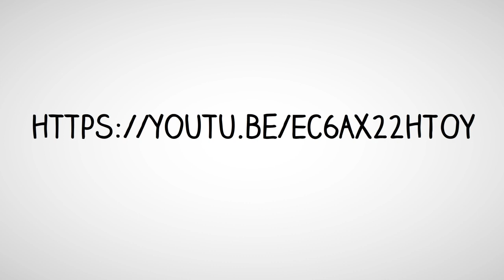Où sont passés les masques ? Bill Gates savait.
Bill Gates savait que cela allait arriver. Où sont passés les millions de masques français disparus. Le prix de l'essence baisse, bizarre...  Regardez ma prochaine vidéo sur le hold-up financier coronavirus